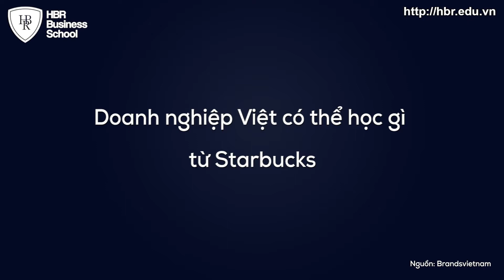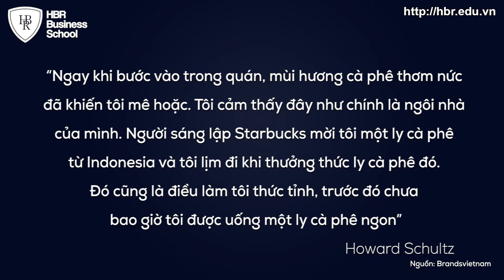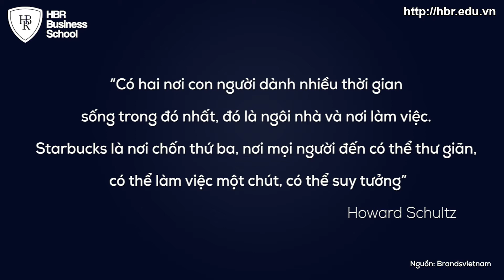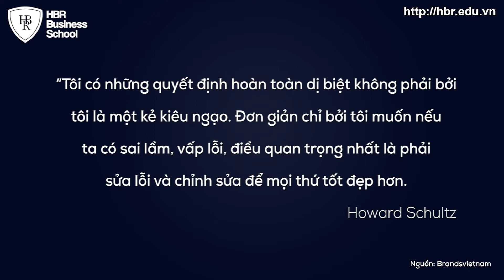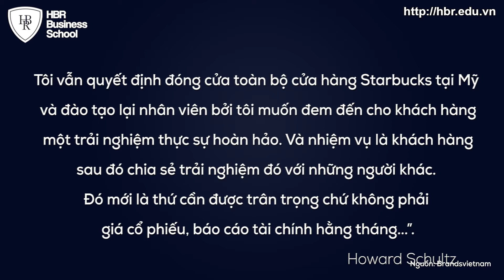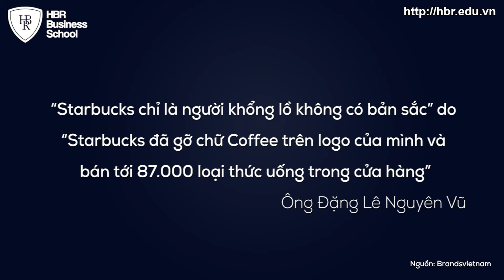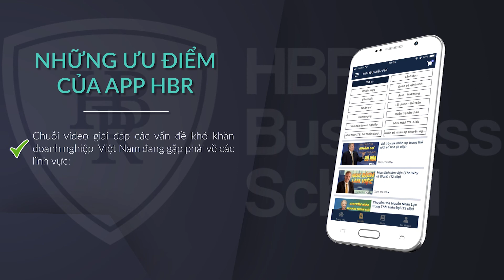Bài học kinh doanh thành công - Doanh nghiệp Việt có thể học gì từ Starbucks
🔔 KINH DOANH THÀNH CÔNG VỚI LỰA CHỌN MÔ HÌNH KINH DOANH PHÙ HỢP VỚI SẢN PHẨM VÀ KHÁCH HÀNG

🔸 Khi khởi nghiệp, các nhà lãnh đạo/ quản lý doanh nghiệp thường dành nhiều công sức để phát triển sản phẩm/dịch vụ hay hệ thống Marketing & Bán hàng mà ít quan tâm đến vấn đề cốt lõi: Mô hình kinh doanh đang chọn liệu có phải là mô hình tối ưu về mặt lợi nhuận và dễ dàng mở rộng quy mô doanh nghiệp hay không.

🔸 Thêm vào đó, bởi hầu hết đều đi lên từ chuyên môn, thiếu nhiều kiến thức về lãnh đạo & quản trị nên thời gian đầu đều vận hành doanh nghiệp theo bản năng, không hiểu vì sao thành công, cũng như vì sao thất bại, chưa biết cách xây dựng & vận hành chiến lược phù hợp để doanh nghiệp phát triển nhanh & bền vững trong bối cảnh cạnh tranh khốc liệt ngày nay.

Khóa học “Xây dựng chiến lược và lựa chọn mô hình kinh doanh” - Tony Dzung - Founder & Chairman Langmaster Group sẽ cung cấp cho các nhà lãnh đạo/ quản lý những kiến thức nền tảng thực chiến & bài bản nhất, có thể áp dụng ngay vào thực tiễn doanh nghiệp!

Một chiến lược đúng đắn & mô hình kinh doanh hiệu quả sẽ là kim chỉ nam định rõ hướng đi & sự ưu tiên cho doanh nghiệp, những công việc cần phải tập trung làm, những công việc sẽ không làm, tác động của chúng với sự phát triển của tổ chức.

🍀 “Nếu bạn dành 1 phút để lập kế hoạch, bạn sẽ tiết kiệm được 5 phút hành động" - Brian Tracy.
Và quan trọng hơn, bạn phải biết làm ĐÚNG từ đầu.
LỰA CHỌN QUAN TRỌNG HƠN CỐ GẮNG!

🌟Với mong muốn mang đến cho ban lãnh đạo, các quản lý cấp cao trong công ty một hệ thống kiến thức khoa học, kèm với các công cụ quan trọng & các kỹ năng cần thiết, Trường doanh nhân HBR đã kết hợp cùng Chuyên gia TONY DZUNG - FOUNDER & CHAIRMAN LANGMASTER GROUP để thiết kế, xây dựng và triển khai khóa học "Xây dựng chiến lược và lựa chọn mô hình kinh doanh"

“XÂY DỰNG CHIẾN LƯỢC VÀ LỰA CHỌN MÔ HÌNH KINH DOANH”

🔽XÂY DỰNG, VẬN HÀNH & TỐI ƯU MÔ HÌNH KINH DOANH
- Những nền tảng căn bản của mô hình kinh doanh
- Các công cụ căn bản xây dựng mô hình kinh doanh
- Quy trình, công cụ tối ưu mô hình kinh doanh hiện tại & thiết lập mô hình kinh doanh mới.
- Phân tích & Thực hành các case study thực tế

🔽XÂY DỰNG CHIẾN LƯỢC & THIẾT LẬP KẾ HOẠCH KINH DOANH HIỆU QUẢ
- Các kiến thức & công cụ nền tảng để phân tích, đánh giá, xây dựng, kiểm soát & đo lường hiệu quả chiến lược.
- Đồng bộ chiến lược kinh doanh.

🔽HỎI ĐÁP, GIẢI QUYẾT VẤN ĐỀ CỦA CÁC DOANH NGHIỆP

🔸 THỜI GIAN
✅HÀ NỘI: 9H00-17H00 NGÀY 01-02/6/2019

✅CHUYÊN GIA TONY DZUNG - FOUNDER & CHAIRMAN LANGMASTER GROUP

🔸LỢI ÍCH KHÓA ĐÀO TẠO

🔹Nắm vững kiến thức nền tảng trong việc thiết kế, triển khai, tối ưu Chiến lược & Lựa chọn Mô hình kinh doanh, từ đó tạo dựng lợi thế cạnh tranh bền vững cho doanh nghiệp.
🔹Sử dụng thành thạo các công cụ & biểu mẫu để xây dựng, triển khai, đánh giá & đo lường kết quả hệ thống
🔹Phân tích các Case-study thành công trên thế giới & ứng dụng vào thực tiễn doanh nghiệp Việt Nam
🔹Tháo gỡ vướng mắc, tư vấn chiến lược cho các nhà lãnh đạo & doanh nghiệp

🔸 GIỚI THIỆU GIẢNG VIÊN: MR TONY DZUNG LÀ AI?

- Nhà sáng lập, Chủ tịch hội đồng quản trị công ty Langmaster.
- Tổng giám đốc Trường doanh nhân HBR.
- Một trong những người Việt Nam đầu tiên được cấp bằng NLP Master do đại học NLP và hiệp hội NLP Hoa Kỳ chứng nhận.
- Được đào tạo trực tiếp về lãnh đạo và quản trị từ các chuyên gia đến từ các ngôi trường hàng đầu trên thế giới: Harvard, Wharton (Upen), Học viện Quân sự Hoa Kỳ West Point, SMU, MIT…
- Được huấn luyện và đào tạo trực tiếp về nhân sự bởi các chuyên gia nhân sự hàng đầu thế giới như Dave Ulrich, Peter Cappelli,…
- Một trong những người đầu tiên ở Việt Nam được cấp chứng chỉ đào tạo MBTI trên toàn thế giới.
- Được huấn luyện bởi các chuyên gia đào tạo con người hàng đầu trên thế giới: Anthony Robbins, Robert Dilts,...